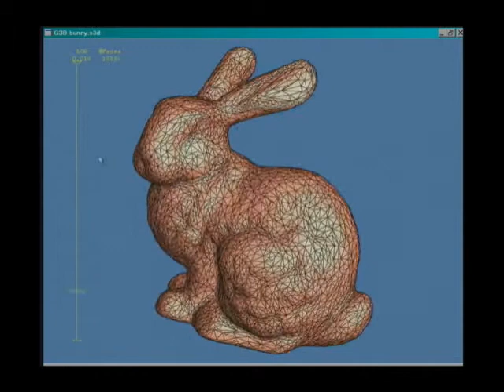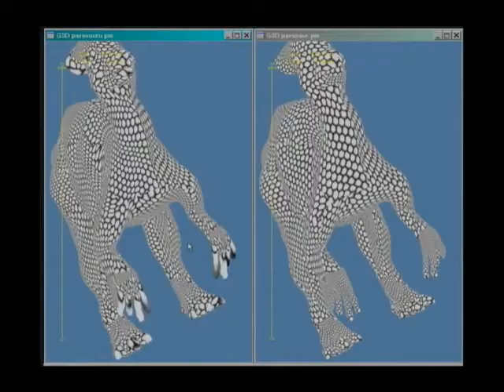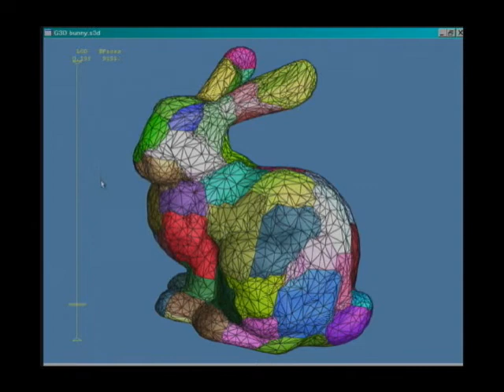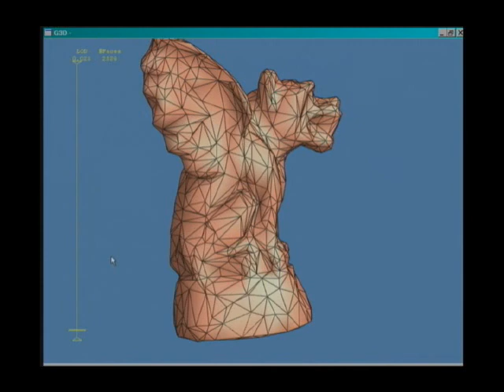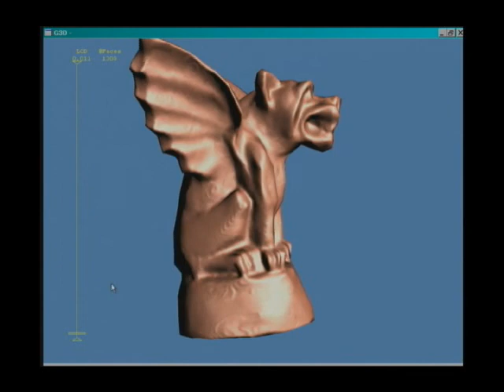Texture mapping progressive meshes (SIGGRAPH 2001)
Video accompanying the technical paper:
Pedro Sander, John Snyder, Steven Gortler, Hugues Hoppe.
Texture mapping progressive meshes.
ACM SIGGRAPH 2001 Proceedings, 409-416.

Abstract:

Given an arbitrary mesh, we present a method to construct a progressive mesh (PM) such that all meshes in the PM sequence share a common texture parametrization. Our method considers two important goals simultaneously. It minimizes texture stretch (small texture distances mapped onto large surface distances) to balance sampling rates over all locations and directions on the surface. It also minimizes texture deviation ("slippage" error based on parametric correspondence) to obtain accurate textured mesh approximations. The method begins by partitioning the mesh into charts using planarity and compactness heuristics. It creates a stretch-minimizing parametrization within each chart, and resizes the charts based on the resulting stretch. Next, it simplifies the mesh while respecting the chart boundaries. The parametrization is re-optimized to reduce both stretch and deviation over the whole PM sequence. Finally, the charts are packed into a texture atlas. We demonstrate using such atlases to sample color and normal maps over several models.